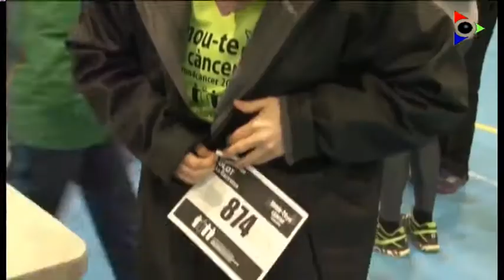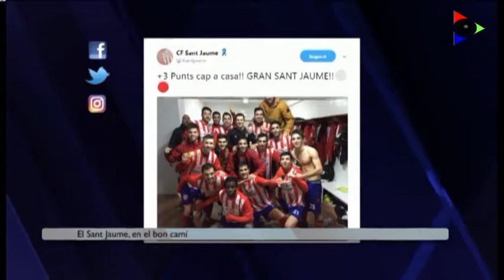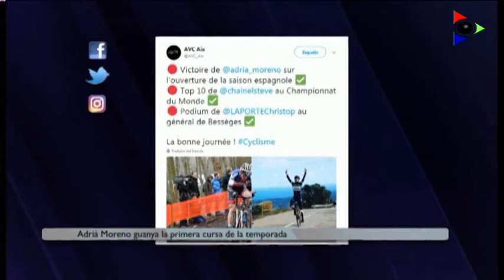Edició del 5 febrer 2018